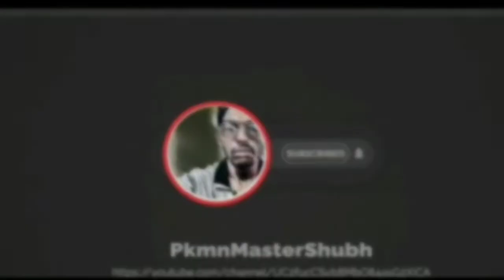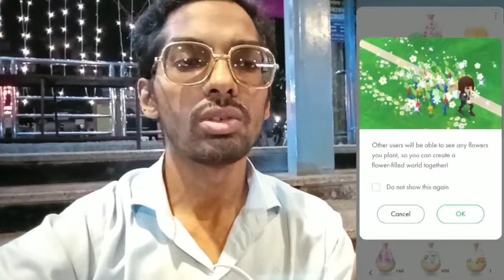*New* In-Person Meetup in India + PIKMIN BLOOM COMMUNITY WEEK!!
So, Planters

PkmnMasterShubh

What do I use to make these videos?:
Filming Camera: SonyA6600
Gaming Phone: iPhone12Pro
Screen Capture: Inbuilt Screen Recorder
Editing Software: cyberlink PowerDirector

Pikmin Bloom -  Niantic and Nintendo launch Pikmin Bloom, an app that brings a little joy to your everyday journeys on foot. Walk to grow more Pikmin, walk to make flowers bloom, and walk to log your memories. Download Pikmin Bloom today!